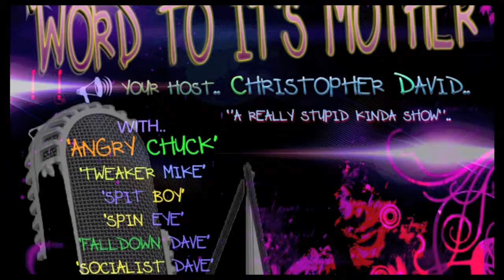Old guys at the playground ☠ WTIM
In this episode of 'Word to its Mother' we stumble onto a kids playground at the park and decide to try it out.